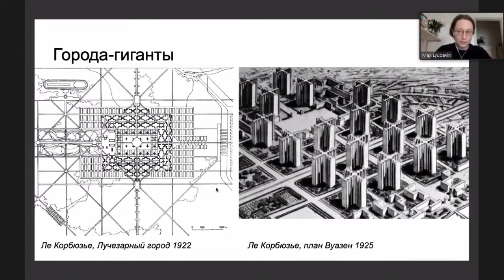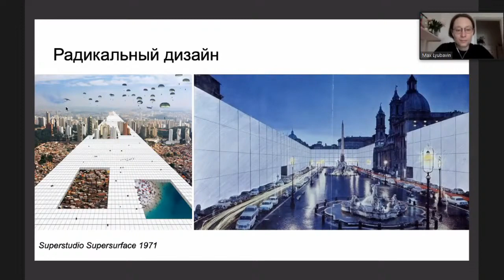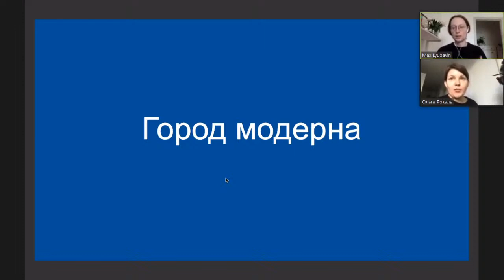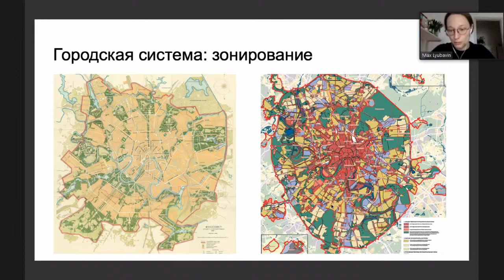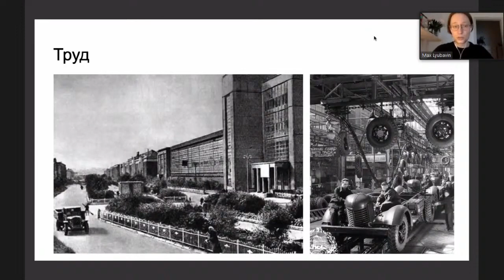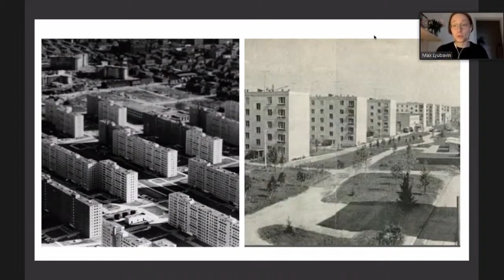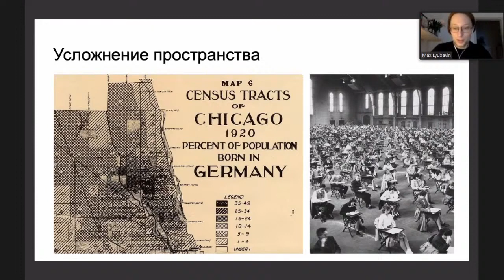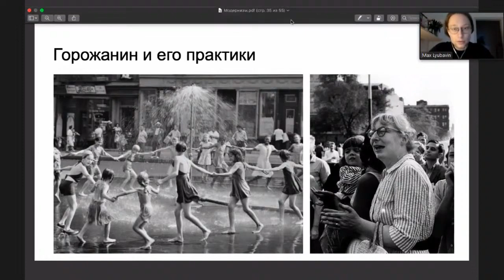ТК1-МК1: Мастер-класс "Большие тренды городского развития"